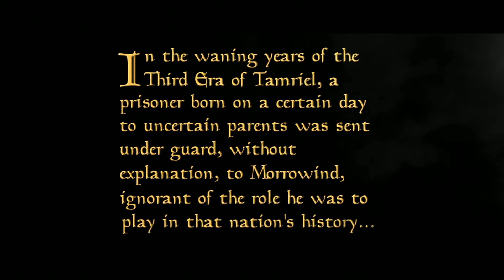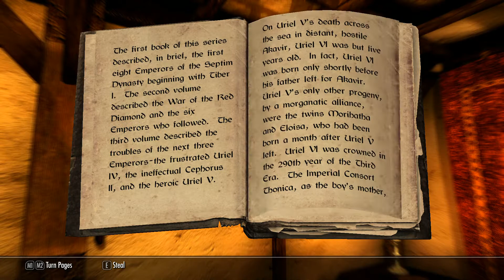Start Skywind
Запуск и проверка работы moda Skywind (Morrowind).